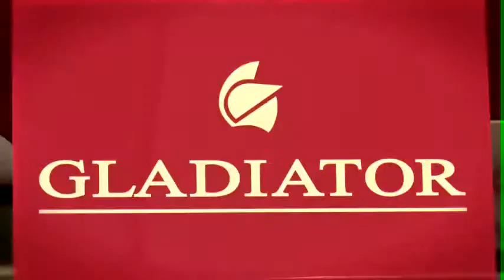Trailer maletas queralt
Maletas queralt, s.a.